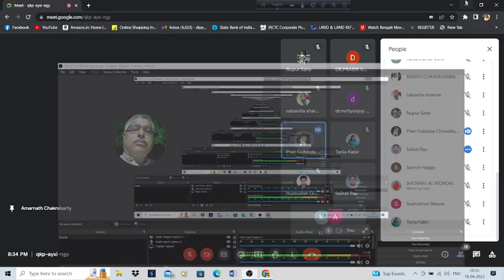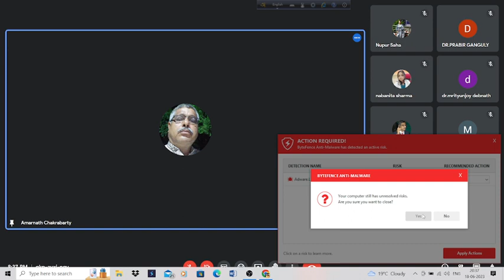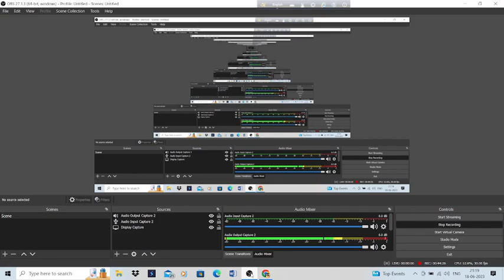ডা অমরনাথ চক্রবর্তী | July 4, 2023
শিক্ষা, চিকিৎসা, গবেষণা হোমিও দর্পণ পরিবারের অঙ্গীকার।
আজ
২৩/০৬/২০২৩ ইং শুক্রবার।
ক্লাসে আলোচনায় আসছেন-
দিকপাল হোমিওপ্যাথিক চিকিৎসক ডাঃ কে সি দাস এবং ডাঃ তপন কাঞ্জিলাল মহোদয়ের স্নেহধন্য।

আলোচনার বিষয়ঃ-
রেপার্টরি ১৭ তম পর্ব(মাইন্ড চ্যাপটার)।